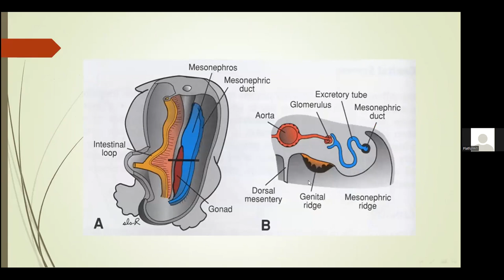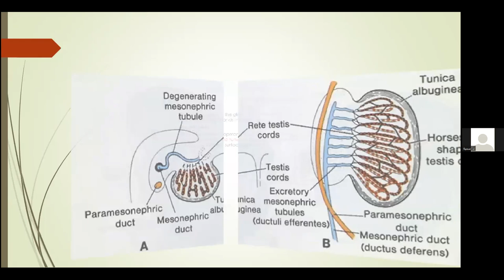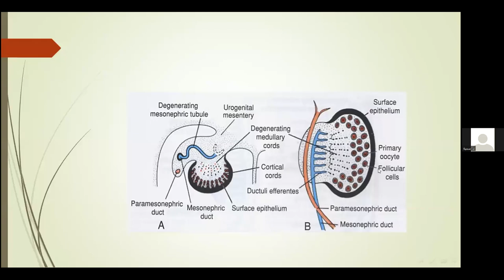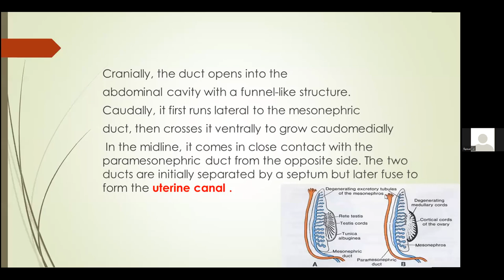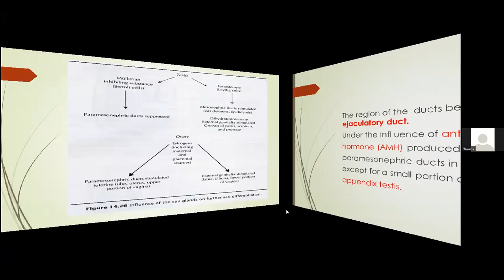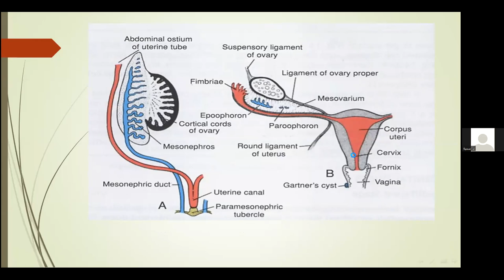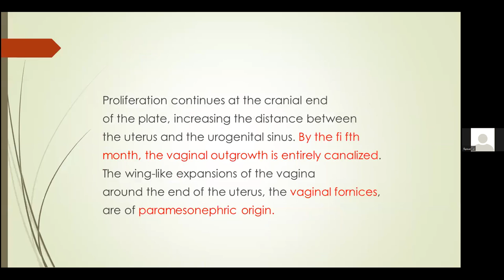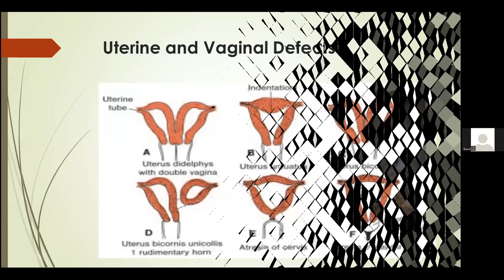Embryology - Genital System (Gonads) / د. سمية غناوي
Embryology - Genital System (Gonads)
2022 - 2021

تم تقديم من قبل:
الدكتورة سمية غناوي
Presented by:
Dr. Sumeya